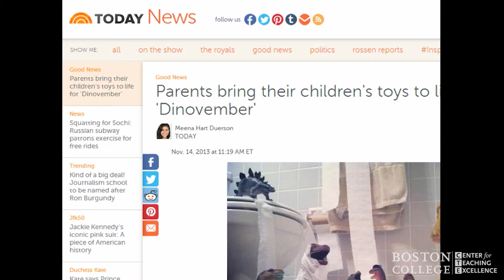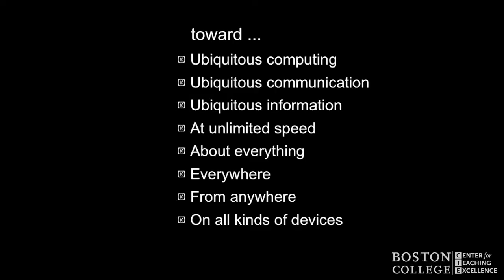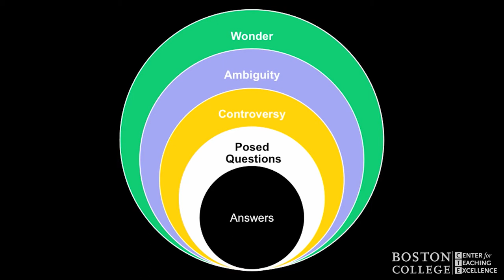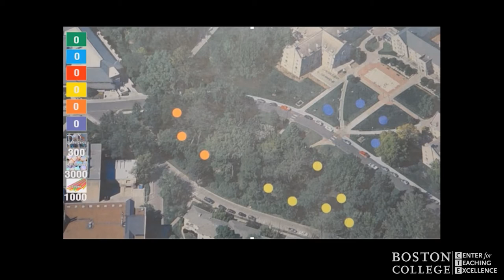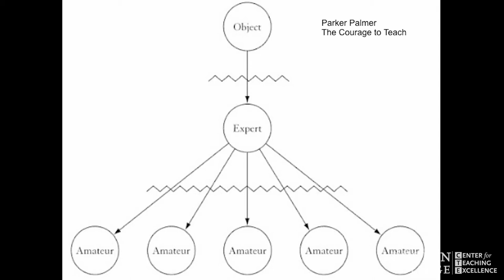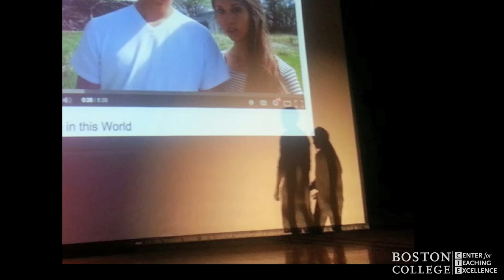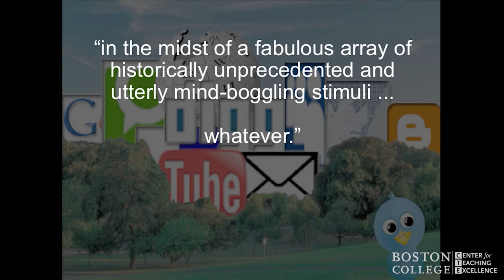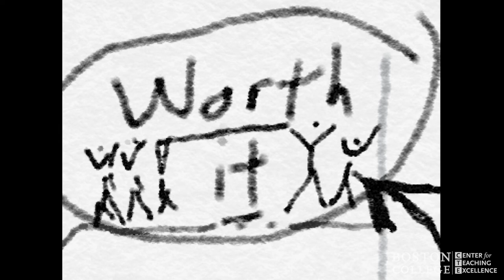The End of Wonder in the Age of Whatever | Mike Wesch